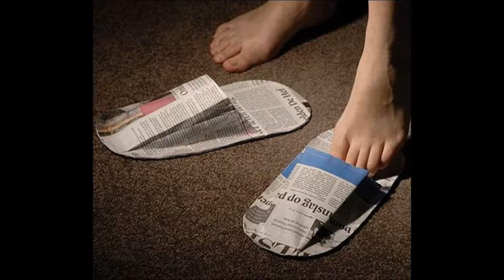Удивительная Обувь Необычная Смешная Странная Красивая и Супер модная Обувь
Удивительная Обувь Необычная Смешная Странная Красивая и Супер модная Обувь , funny, cool, amazing, unusual, video, Super Steep Funny Amazing Unusual Video Compilation Winners 2017 Watch the video and listen to good and quality music. Enjoy life, take care of your health, help others and animals and all the surrounding nature.
1) We, for ourselves, are the source of the sorrows and joys of life.
2) Any thing or event that gave us moments of pleasure, after a while will cease to evoke in us an inspiration.
1) We, for ourselves, are the source of the sorrows and joys of life.
2) Any thing or event that gave us moments of pleasure, after a while will cease to evoke in us an inspiration.